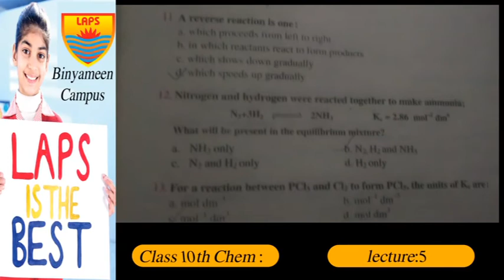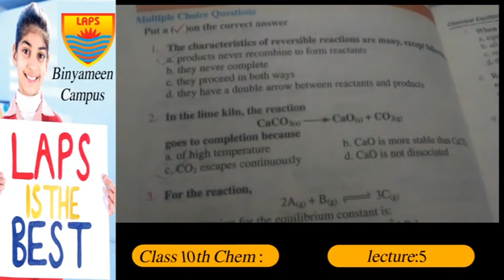Class 10th Chemistry Lecture 05